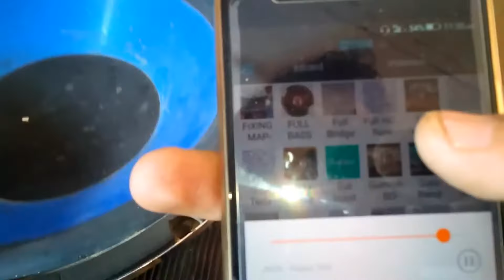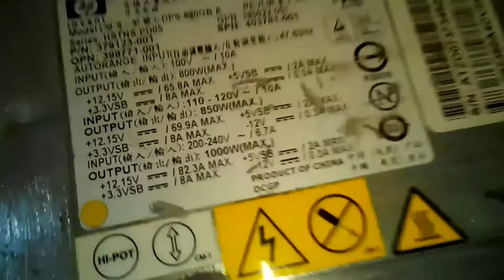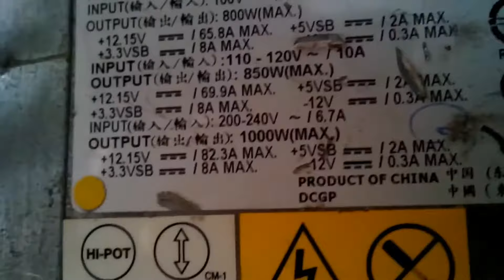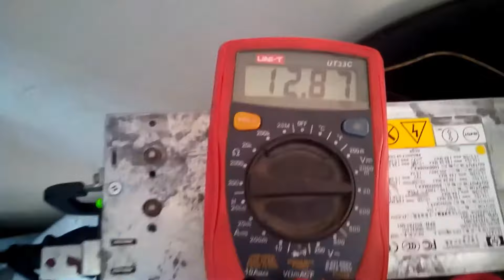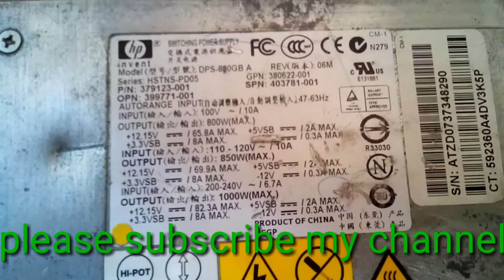Car amplifier at home using Server Power Supply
Model _ DPS 800GB A  82.3 amp. 1000w

Thanks  AZEEM MAHMOOD